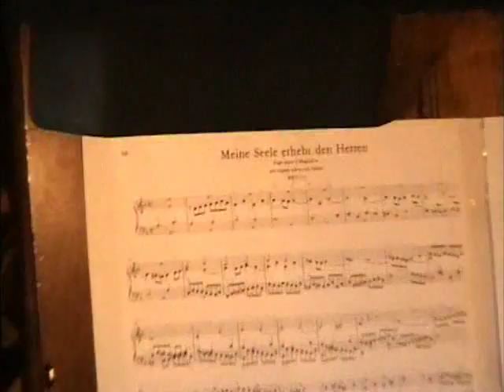J. S. Bach (1685-1750): Fuga sopra il Magnificat BWV 733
Gabor Soos - organ
Freiberg, Dom (J. G. Silbermann, 1714)
2005.